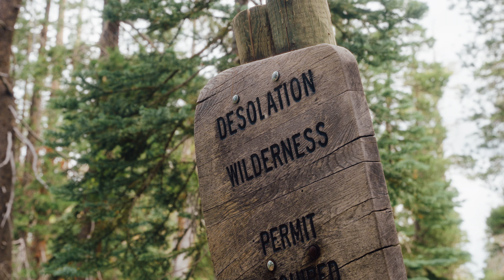Summer In The High Sierra - Desolation Wilderness - Sony A7IV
Summer hangs in the Sierra soaking up as much of summer as I can - Everything shot on Sony A7IV and Sigma 24-70